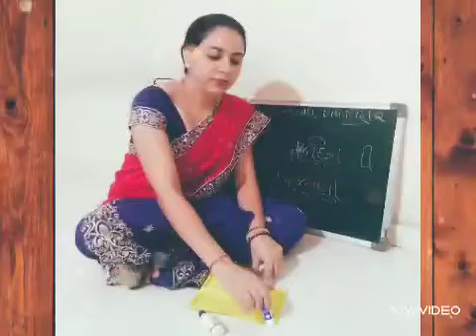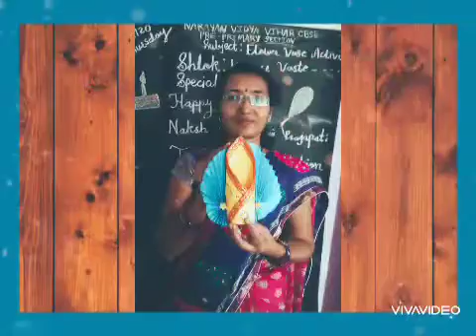September 4, 2020